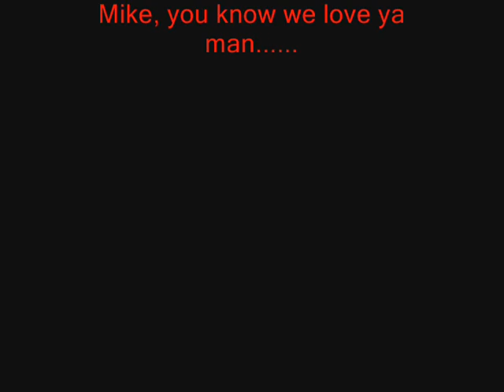Mike Music Video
For Mike, a Dear Friend of mine.